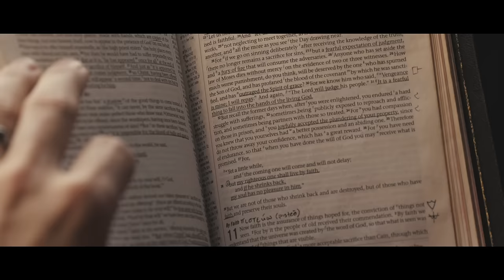Warrior Poet Society Network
Introducing the Warrior Poet Society Network tm., a full streaming service on iOs, Apple TV, Roku, Android, Android TV, Amazon Fire.

It's been a long time coming, and we're thrilled to take on this responsibility of getting you the content you want without the big-tech censorship. Over the next several months we are rolling out some awesome long-form content (think The Office meets John Wick) featuring a growing list of other personalities you enjoy; Ryan Cleckner, Johnny B, Craig Douglas to name a few. And we're just getting started! There will be pistol and rifle classes on the network for you to stream as a supplement for in-person training, as well as tons of behind-the-scenes hilarity and challenges a business such as Warrior Poet Society face on a regular basis.

Official Launch:
-  Online training with John Lovell. Training classes (pistol 1 & 2, rifle 1 & 2, etc.)
- Warrior Poet Shows
- Lots of other shows with guys like knife fighter Craig Douglas, long range shooter Ryan Cleckner, and more coming in 2020 and 2021.
- Livestreams